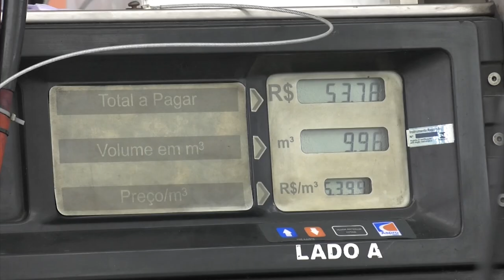É Notícia - Lei estadual altera regras para abastecimento veicular com GNV - 25/02/22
Já está em vigor em Santa Catarina, a lei que altera as regras de abastecimento de veículos movidos a gás natural veicular (GNV). A iniciativa, proposta pelo deputado estadual Coronel Mocellin (Republicanos), foi aprovada no final do ano passado pela Assembleia Legislativa. A partir do dia 5 de julho deste ano, os postos de combustível só poderão abastecer um veículo a gás após liberação por meio de identificação eletrônica, o que só ocorre  após validação da autenticação do selo de GNV.